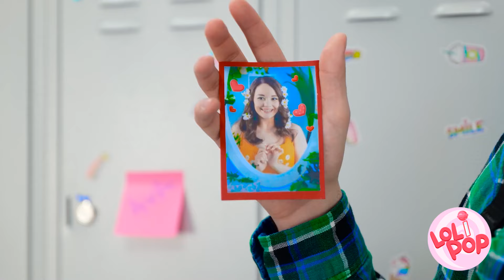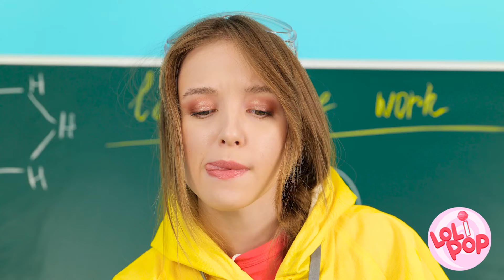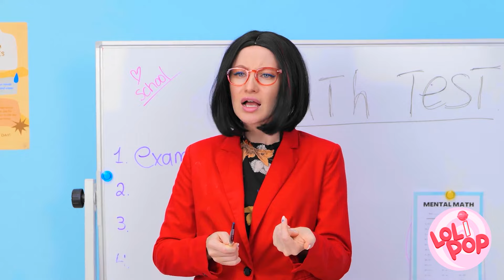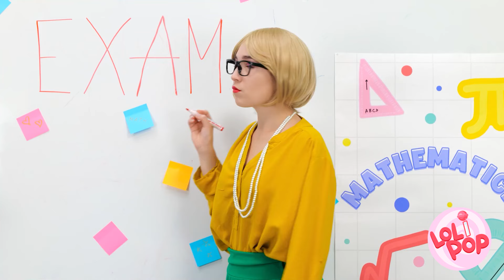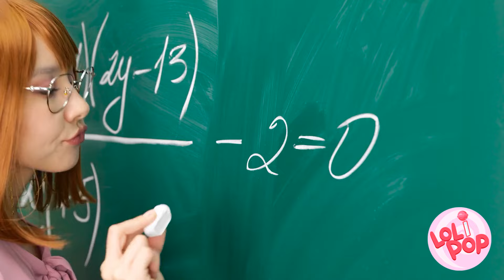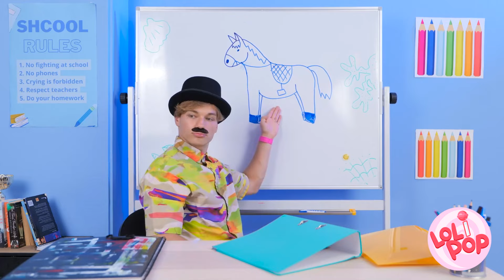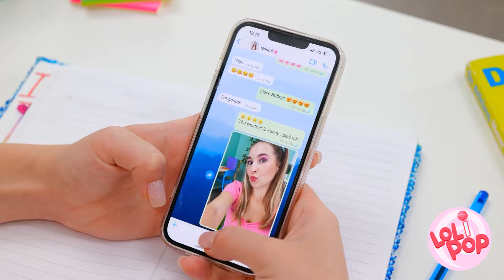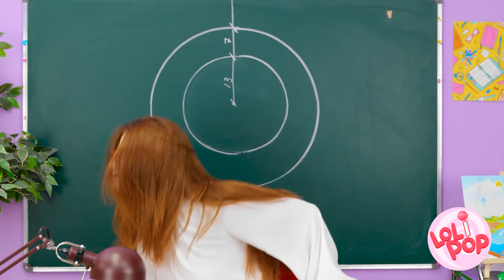NERD VS POPULAR VS TEACHER || Type of Students at School! Crazy Situations by Lol!Pop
🎓😉 We know school can be tough.  That’s why we’ve come up with these handy hacks to make the day easier.

New Episode Lol!Pop is coming! Join and watch the episode first! LoliPop 123GO!